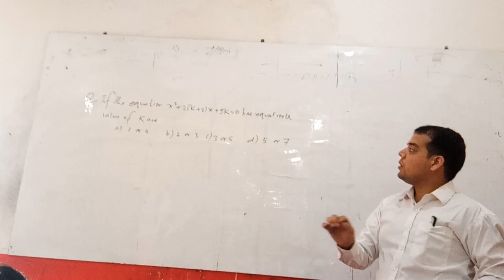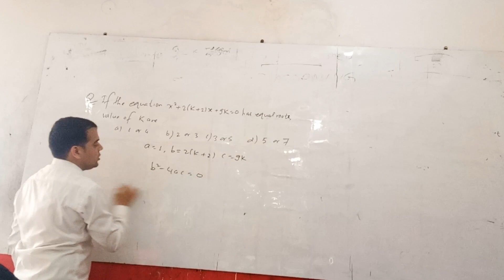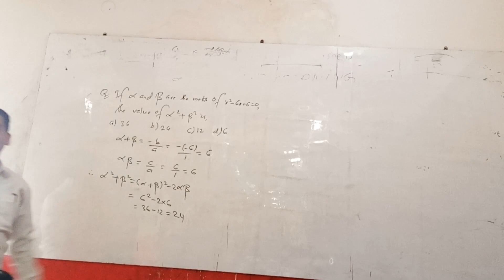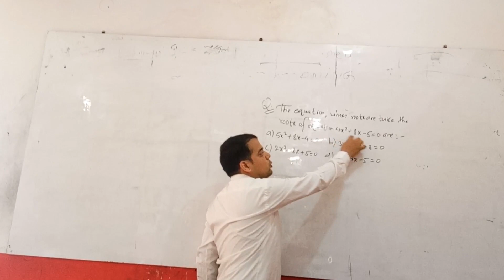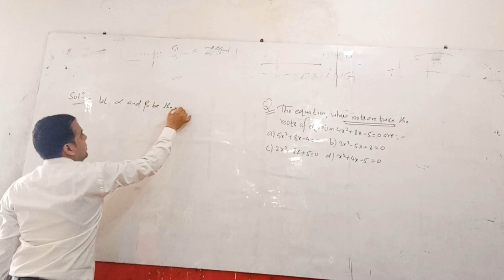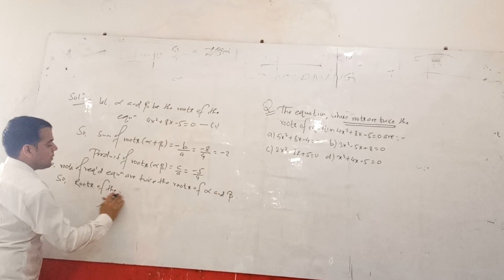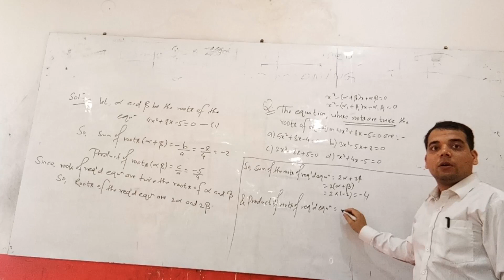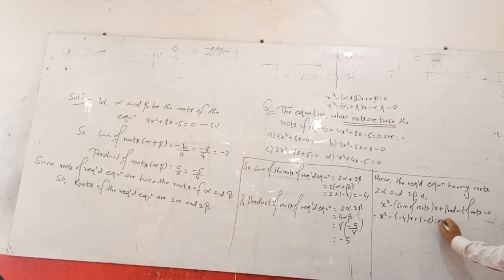Bridge and Nursing Entrance exam | Math |series of objective Questions | Quadratic equation.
This video is very useful for the students of Nursing and Bridge entrance preparation and as well as the students of class 11(science) and BBA (!st sem) students.